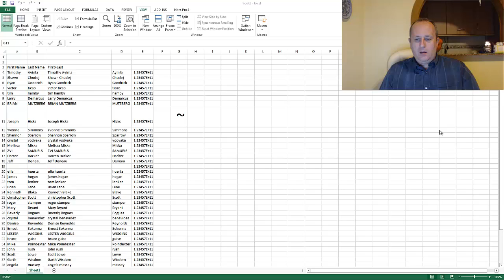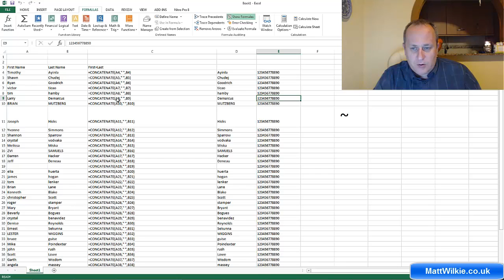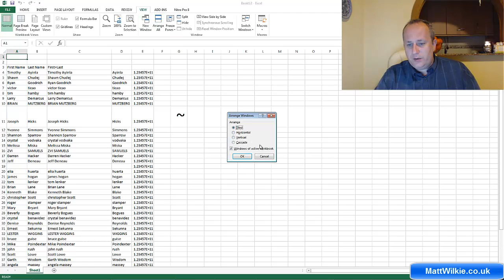Excel Display workbook formula's for whole page quickly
When working with workbooks its important you can see all formula's not only for analyzing how the workbook was put together but also for double checking for errors.